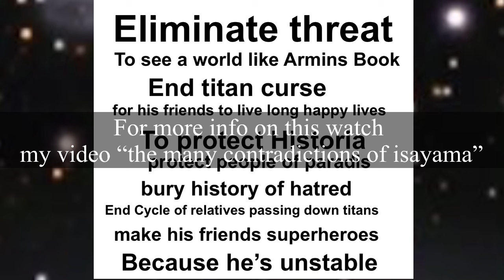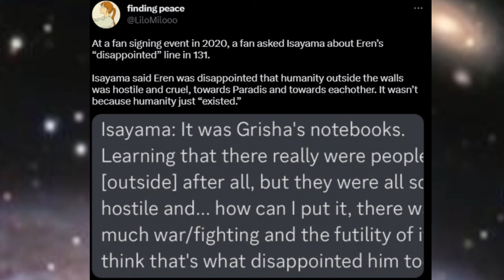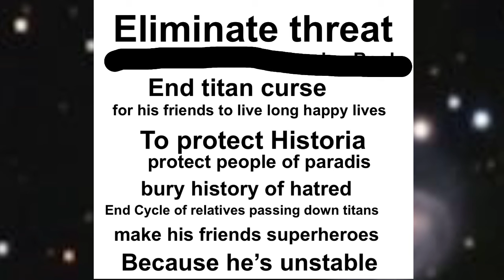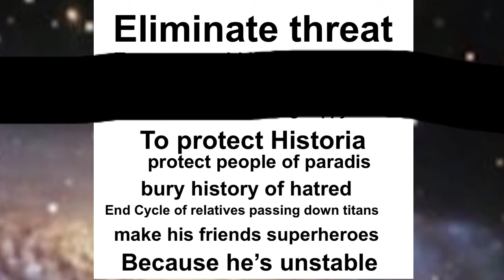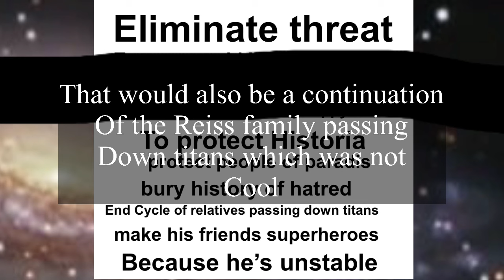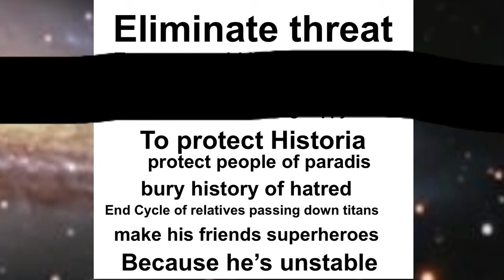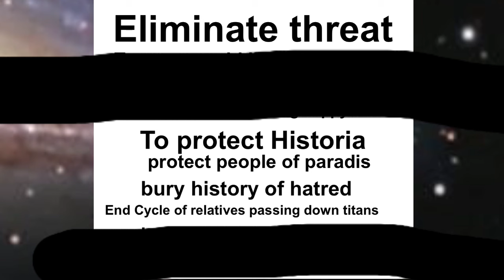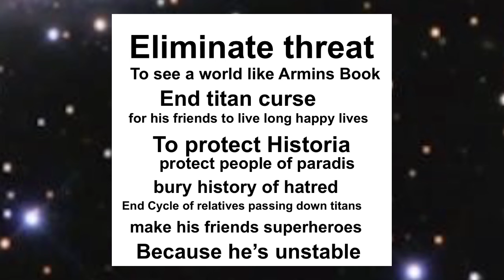Why Did Eren do the Rumbling? (Every reason)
Video 2/20 from my final aot series (my last war if you will :P)